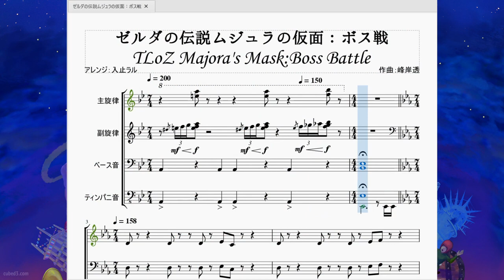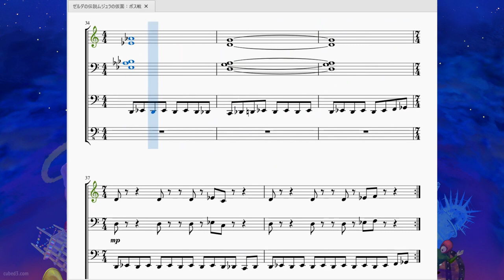ゼルダの伝説ムジュラの仮面：ボス戦 TLoZ Majora's Mask：Boss Battle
今回はムジュラの仮面で登場する各神殿のボス戦BGMを再現させていただきました。

ウッドフォールの神殿のオドルワ、スノーヘッドの神殿のゴート、グレートベイの神殿のグヨーグ、ロックビルの神殿のツインモルドと戦う時に流れます。
　なんといっても特徴的なのはこの変拍子に次ぐ変拍子ではないでしょうか。リズムと小節を合わせるのに苦労しました。
　変拍子というのは「拍子が一曲の間に何回も変わる」という意味と、「3拍子、4拍子、6拍子ではない拍子で進行する」という意味の2つの解釈があるのですが、この曲はそれを2つともぶっこんで来た激ヤバ曲でした。